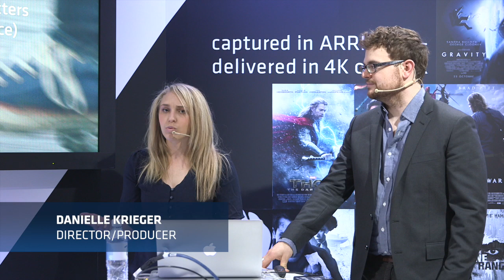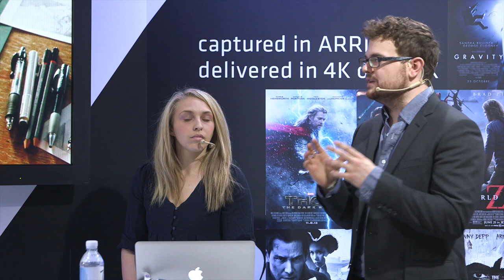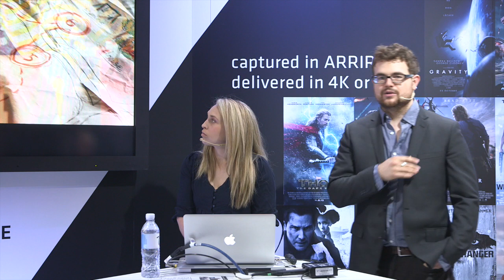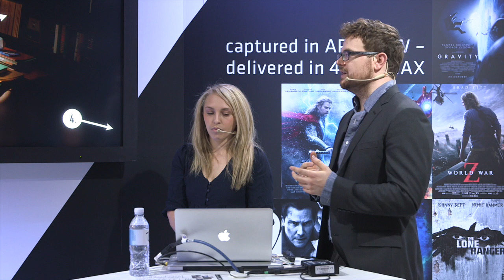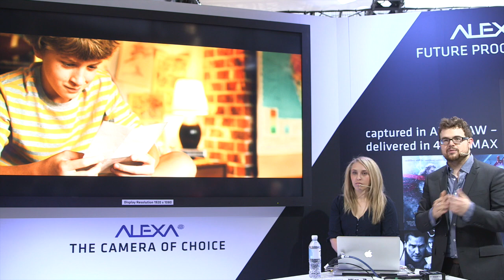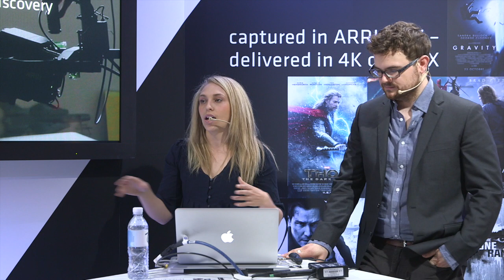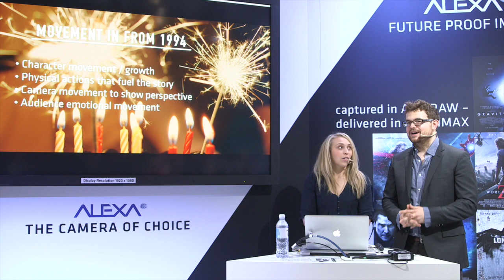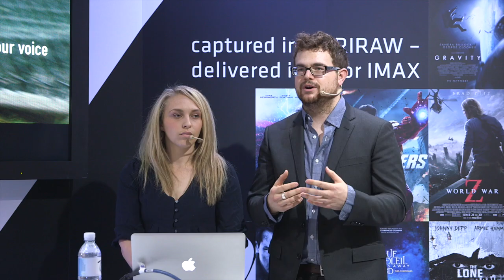NAB 2014: Casey Warren and Danielle Krieger on ALEXA M & Movi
Recently Director/DP Casey Warren and Director/Producer Danielle Krieger paired the Alexa M with the the Movi Freefly gyro stabilized gimbal to capture a touching short film called FROM 1994.